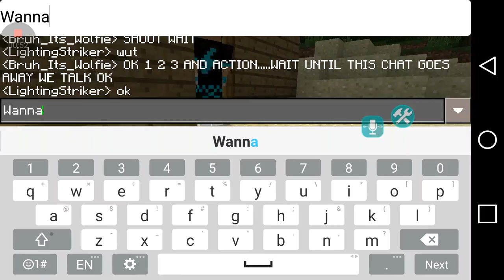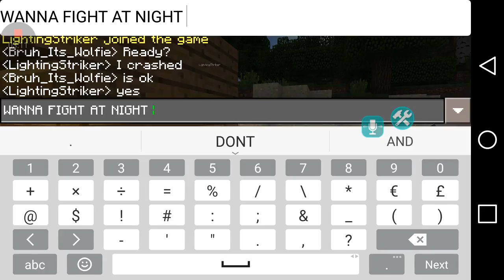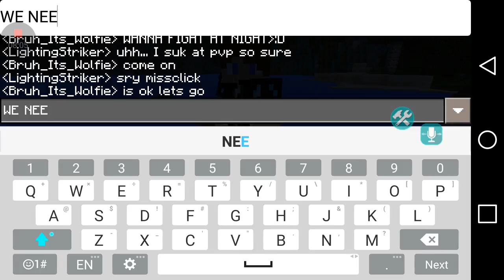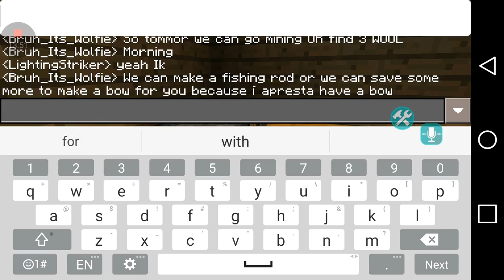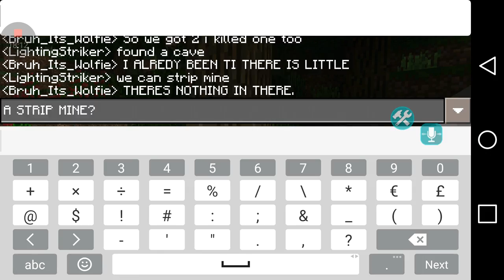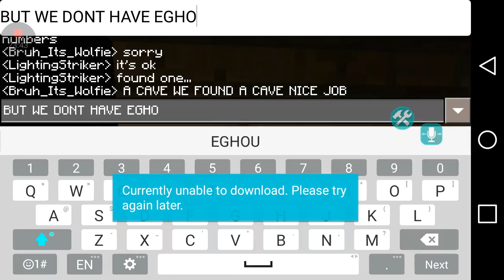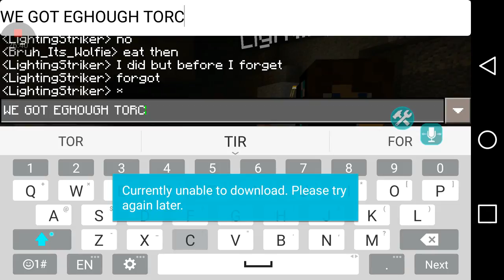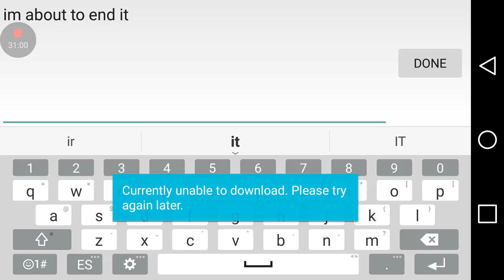Minecraft Part 3 Playing With Lighting Striker